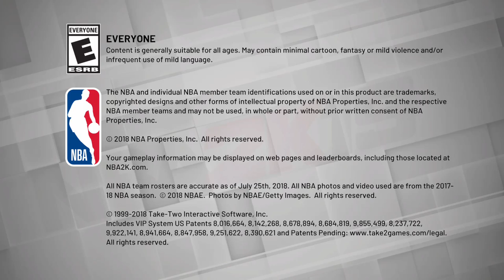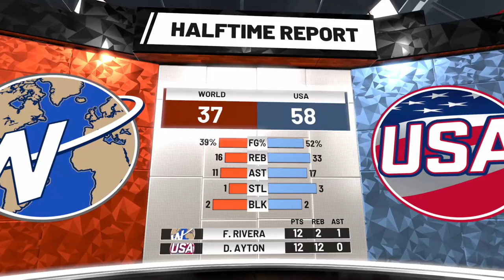U.S.A Vs World 2020 NBA 2K19 [Full Game] Mysta Cyric